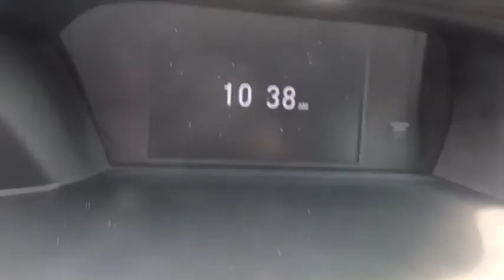2017 Honda Accord Coupe Pittsburgh PA U1977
Used 2017 Honda Accord Coupe available in Pittsburgh, Pennsylvania at Rohrich Honda.
2017 Honda Accord Coupe LX-S - Stock#: U1977 - VIN#: 1HGCT1B31HA002316

Rohrich Honda
5121 Liberty Ave